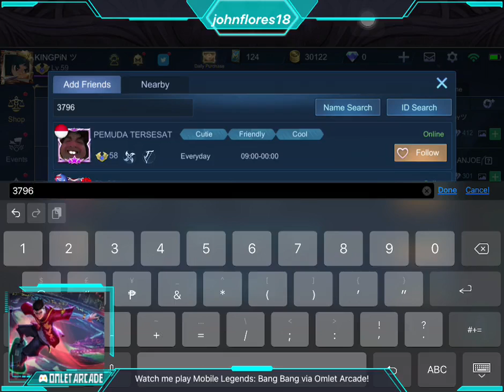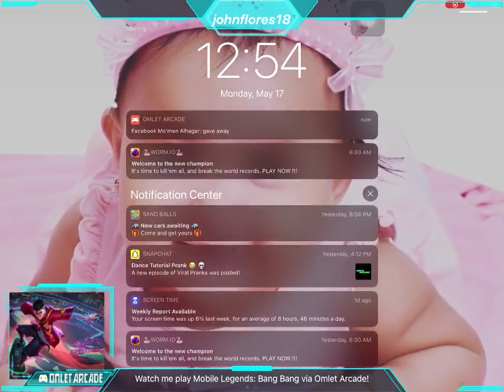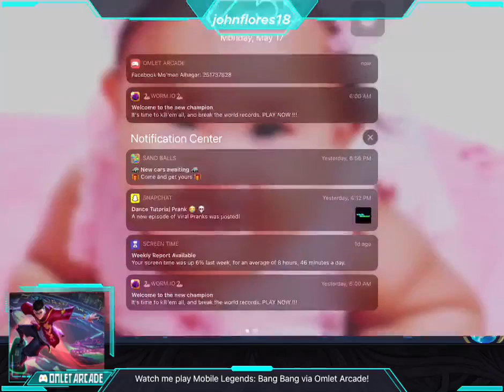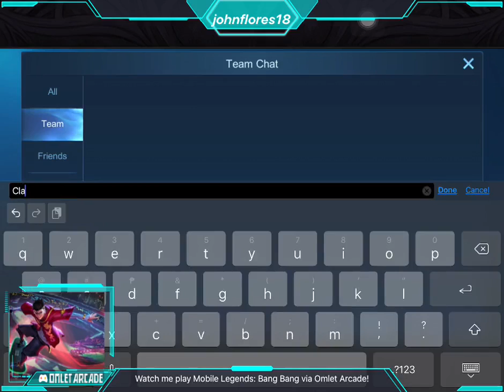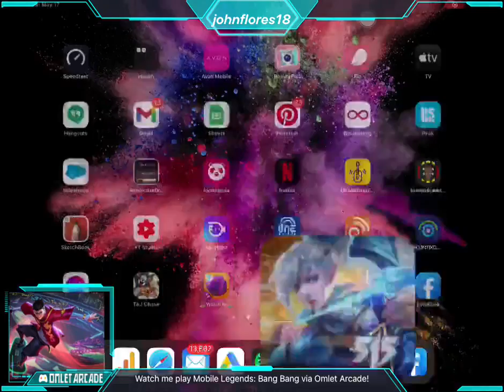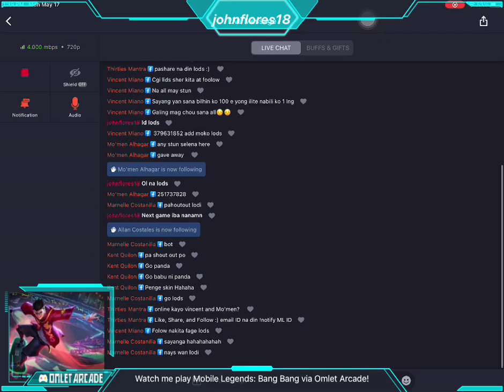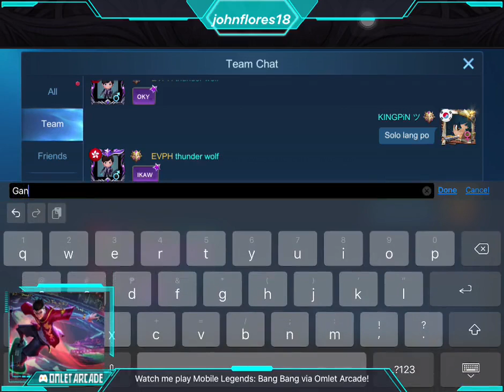Mobile Legends Mod John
Streamed via Facebook, open via collaboration with FRIEDS and new comrades.